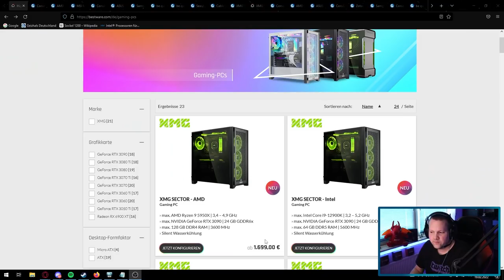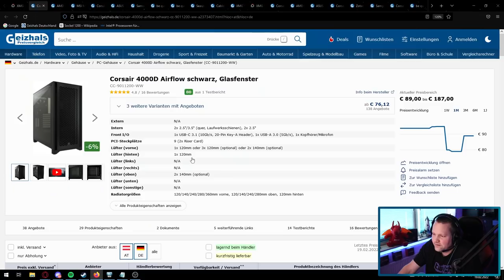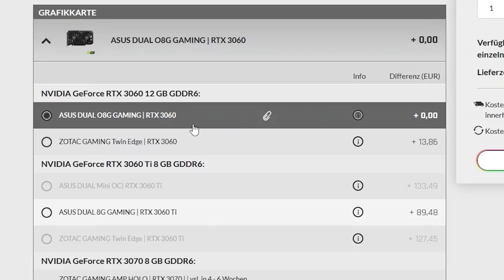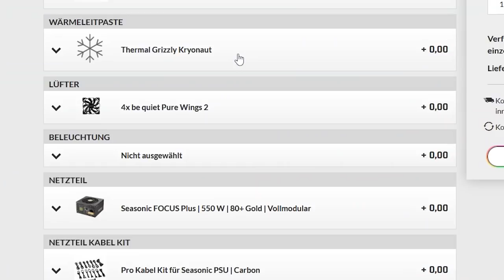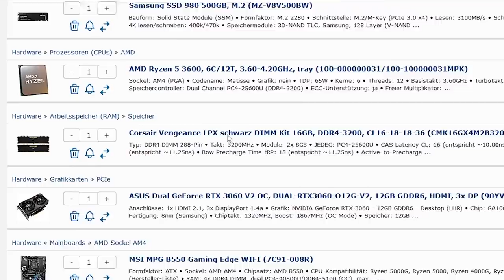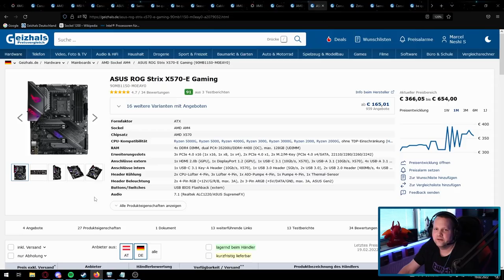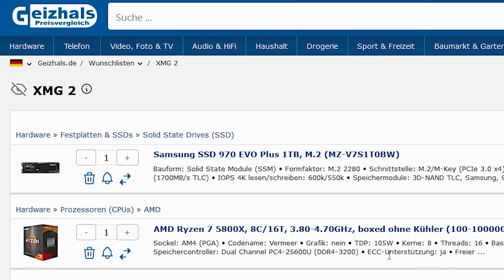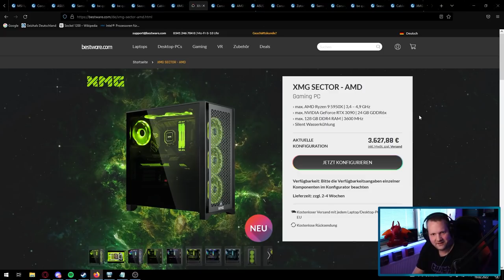BESTWARE.COM - XMG Sector AMD + Konfigurator - Taugt der was?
▼ Empfehlungen ▼

 ⇘ Timestamps ⇙

00:00 - Intro
01:00 - Der PC
09:02 - Ergebnis/Fazit
10:17 - Der Konfigurator
13:33 - Ergebnis/Fazit

⭐️ Quellenangaben ⭐️